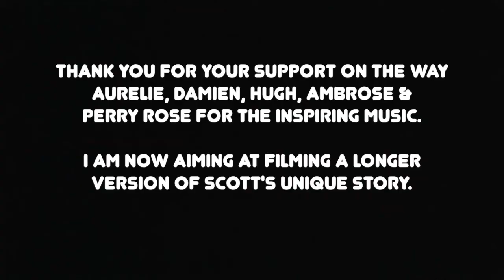Behind-the-scenes of "Scott" documentary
Just some details sharing about this filming adventure.